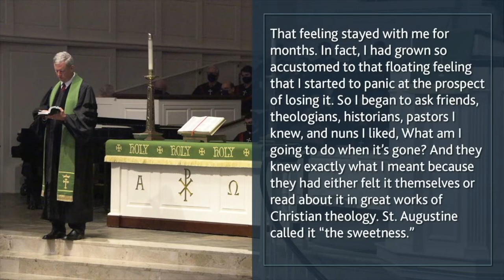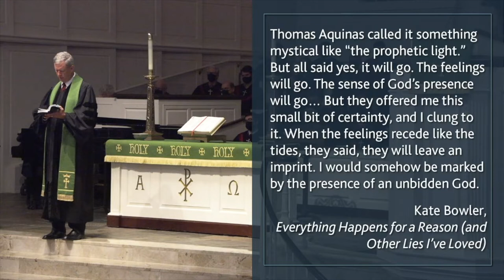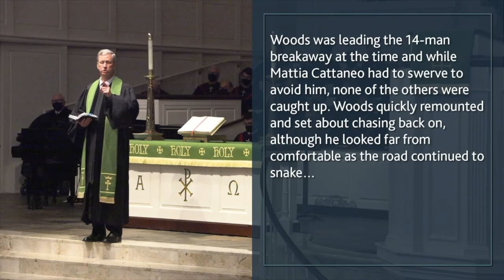Wear the Polka Dot Jersey - Finishing Strong, part 2 - Traditional